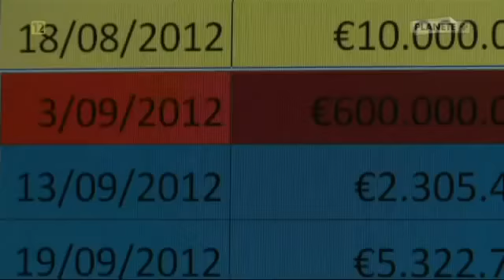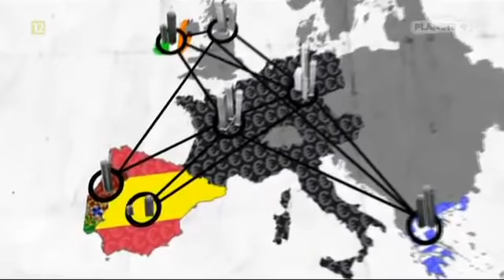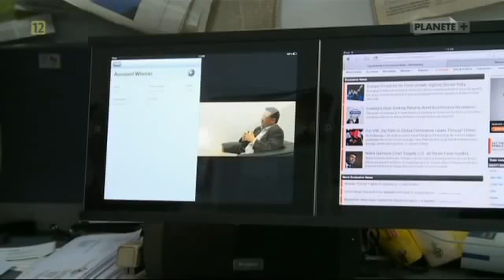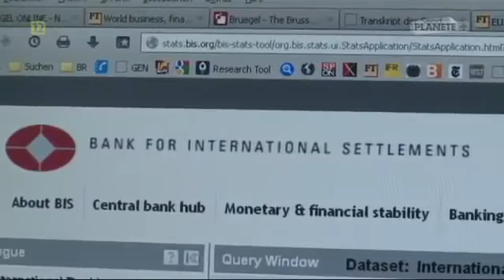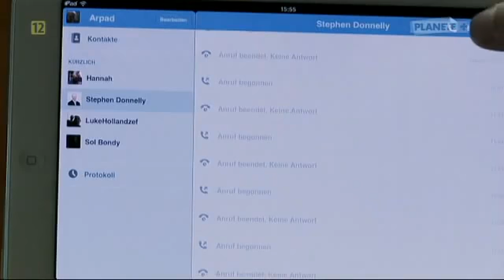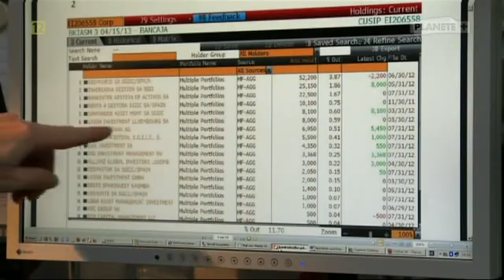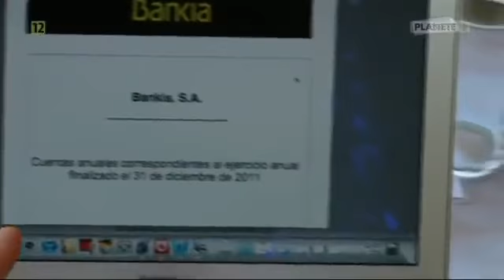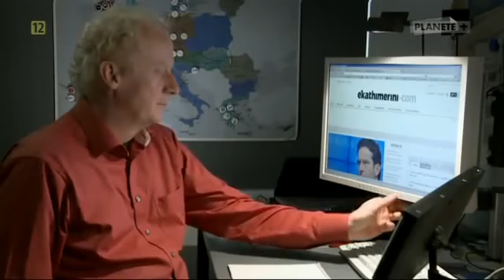Tajemnica Państwowa - Ratowanie Banków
Nie skupiaj swojej uwagi na 'rządzących'. To tylko spektakl, który sterowany jest przez ludzi zza kurtyny, banksterów, władców światowej finansjery i ekonomii..